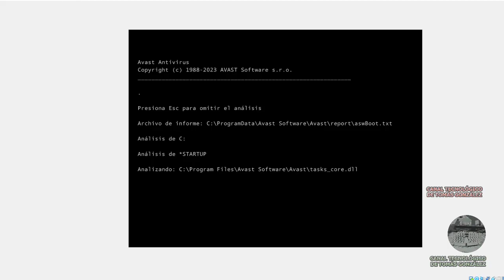Cómo Realizar Análisis Durante el Arranque de Avast Free Antivirus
En este tutorial, aprenderás cómo llevar a cabo análisis durante el proceso de arranque utilizando Avast Free Antivirus. Te guiaremos a través de los pasos necesarios para garantizar la seguridad de tu sistema desde el momento en que enciendes tu computadora. Descubre cómo configurar y realizar análisis durante el arranque con Avast Free Antivirus para mantener tu sistema protegido contra amenazas desde el inicio. Mantén tu PC seguro y libre de malware con estos consejos y procedimientos sencillos.

Aquí enseño como realizar análisis durante el arranque de Avast Free.